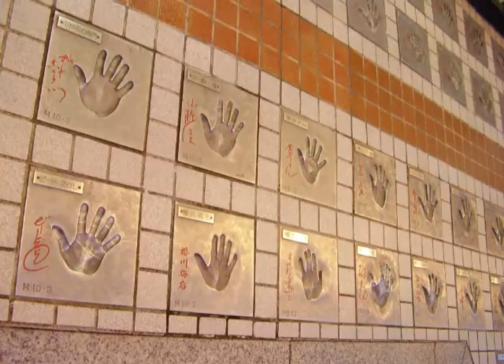Around Japan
This is a collection of photos and movies about Japan. I made it while I was working there from summer 2006 to winter 2007. The original music has been replaced by youtube -.-